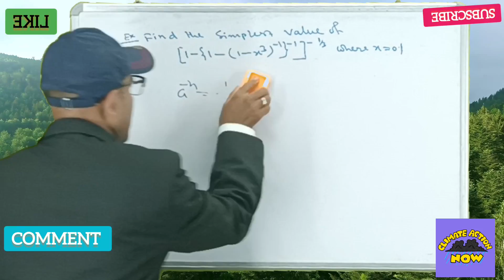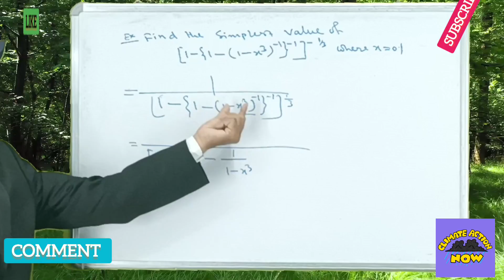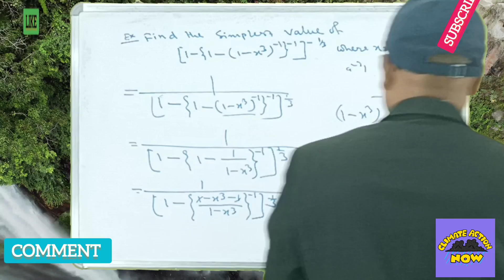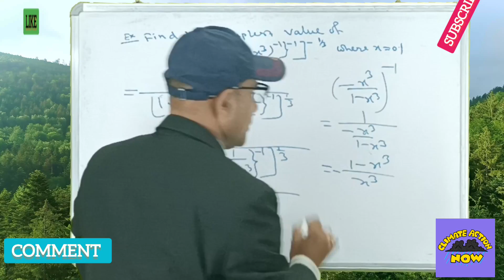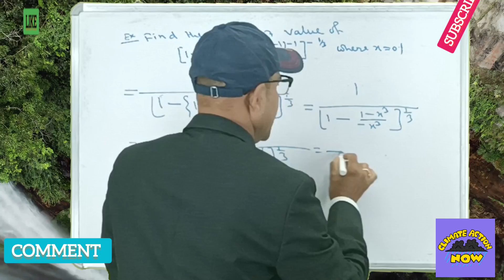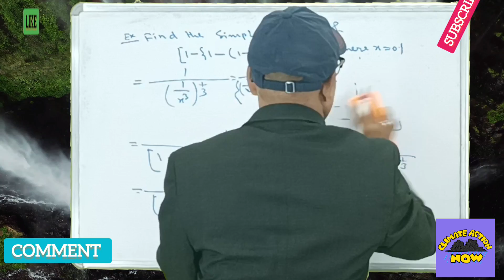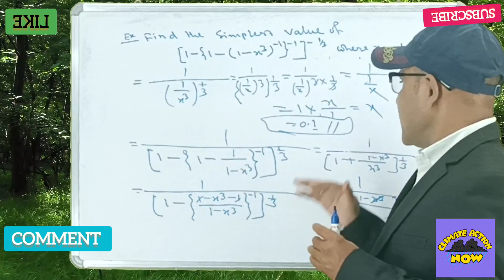Solving a Complex Algebraic Expression Using Order of Operations and Substitution@encourageedu13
In this video we are going to learn solving a complex algebraic expression using order of operations and substitution.

power and exponents

power and exponents multiplication tips and tricks

power and exponents tips and tricks

power and exponents class 7

power and exponents class 8

power and exponents for competitive exams

power and exponent class 8 math express

power and exponents class 9

power and exponents division

power and exponents nice problem